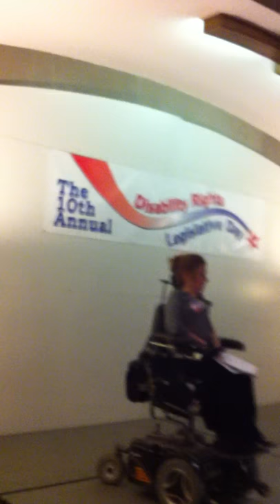Disability Rights Day Jeff Grisamore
Rep. Jeff Grisamore is a tireless advocate for people with disabilities in Missouri.  He is the Chair of the Special Standing Committee on Disability Services and has filed legislation to bring dignified language to Missouri, educate students on contributions of people with disabilities, protect parental rights and help support people on the waiting list.  He knows "we can do better!"